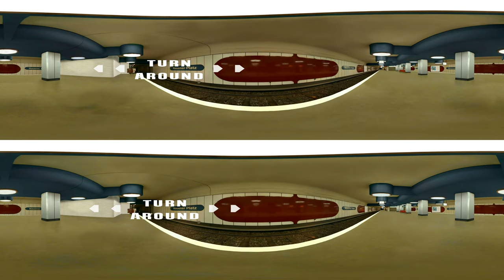A VR Time Travel - Part 1: That '70s Subway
This is a time travel to the 70s. It's the first part of a three-part documentary in 3D-VR. This part shows Berlin subway stations opened between 1971 and 1980. I virtually restored the stations: For the first time in decades you can see the stations once again in their original condition. A retro journey into a colorful world of pop art colors, aluminum panels and other 70s design elements.

Online Image Sources:

subway Schlossstrasse
(Author:  Phaeton1)

Subway Rathaus Steglitz
(Author:  Phaeton1)

Berlin - U-Bahnhof Bismarckstraße - Linien U2 und U7
(Author:  IngolfBLN)

Halemweg underground station, Line U7, Berlin, Germany
(Author:  IngolfBLN)

SOUND EFFECT: ( Air Raid Siren Alarm ) - by free sound effects